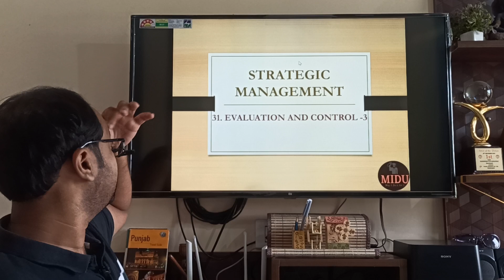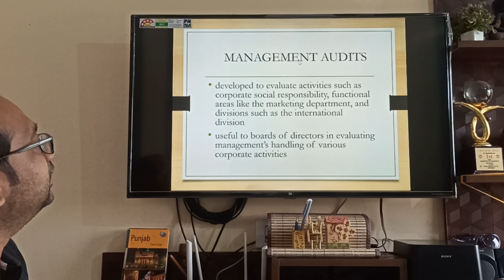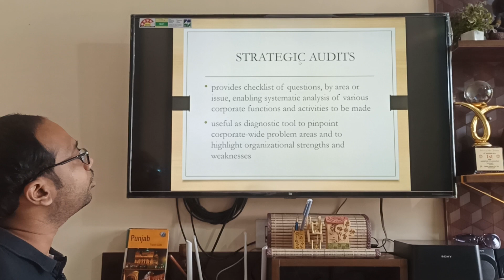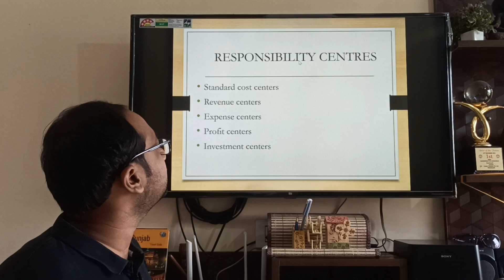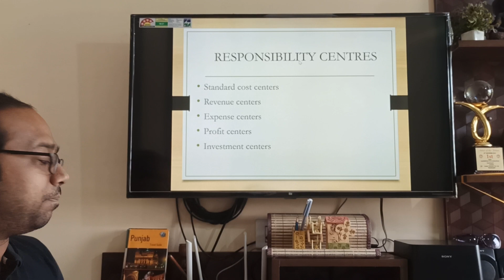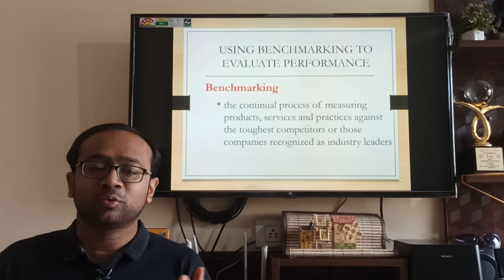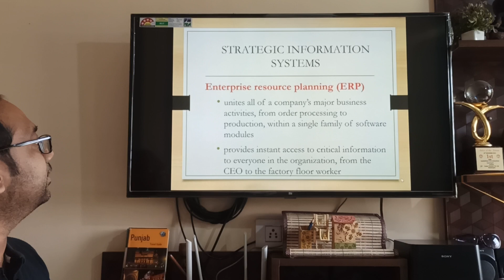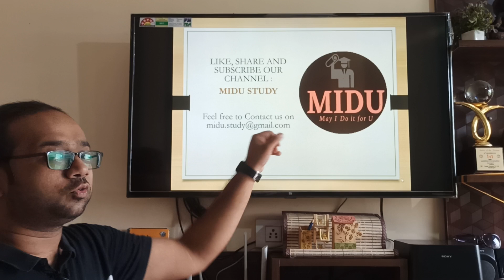STRATEGIC MANAGEMENT - 31. Evaluation and Control - 3 (Hindi)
Understand the concept of Evaluation and Control in SM in a simple way.